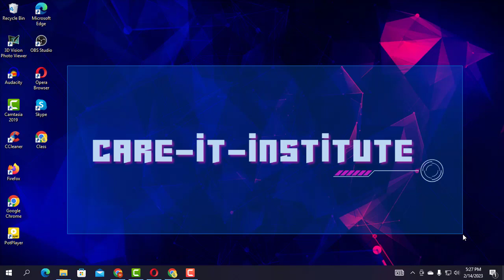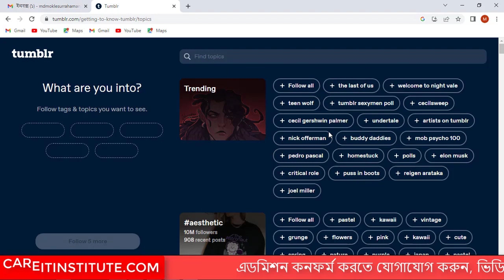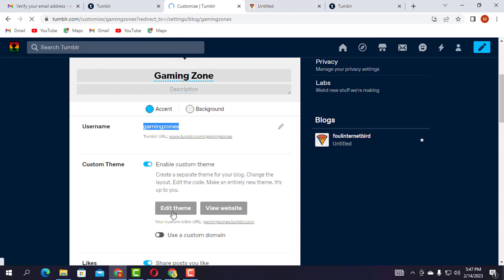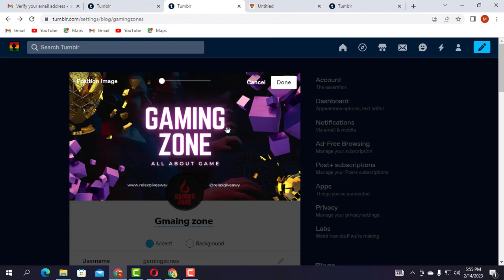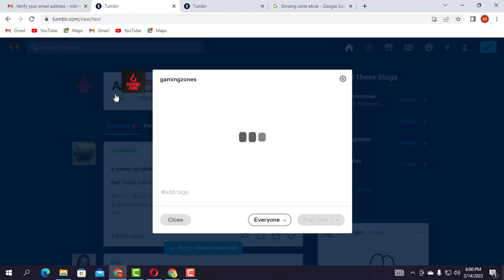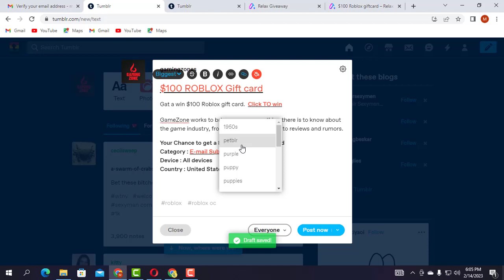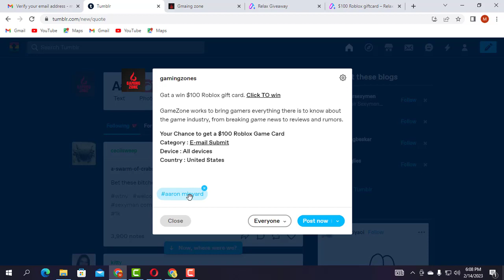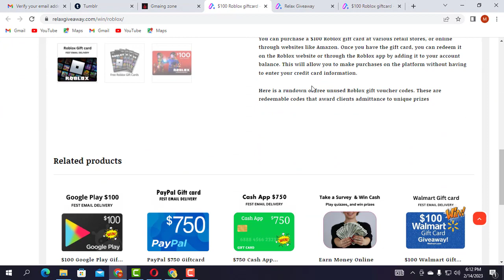Tumblr Marketing A to Z | Tumblr Marketing Strategy | CPA Marketing for beginners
🌟 ফ্রি সিপিএ মার্কেটিং শিখতে এখুনি আমাদের পেজটিকে Follow করে রাখেন

» 💬 Contract us ::--